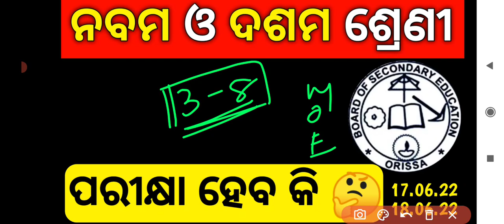Endline Assessment Exam 🔴Class-9th & 10th Exam ହେବ କି 🤔🔴 Endline parikhya / Bse Odisha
Endline Assessment

Endline Exam

ENDLINE PARIKHYA

Class-9th

Class-10th